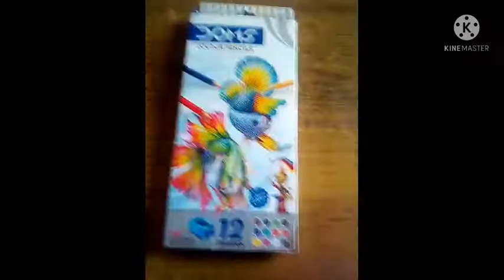How To Blind Colour Pencil😊😊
hello guys❤️❤️

Colour Pencil name - Doms